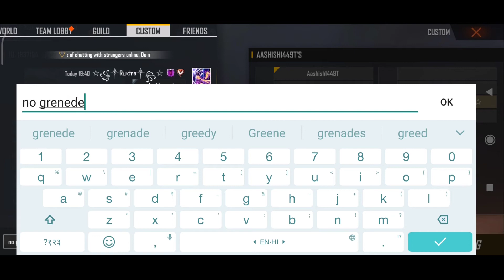Only Headshot Challenge In Custom 1 Vs 1 Friendly Battle ! Unbelievable 😍 Headshots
HELLO GUYS, WE HAVE STARTED A NEW CHANNEL WHICH NEEDS PUSH.. PLS GUYS🙏 SUBSCRIBE TO THIS CHANNEL..PLS GUYS WE NEED YOUR SUPPORT.. 👍 WE ARE MAKING SUPER GAMEPLAYS OF COD AND FREE FIRE.. PLS GUYS... SUBSCRIBE,LIKE, COMMENT AND SHARE VIDEOS GUYS...WE ARE NOTHING WITHOUT YOU ALL...WE NEED YOU GUYS..WE LOVE U ALL...